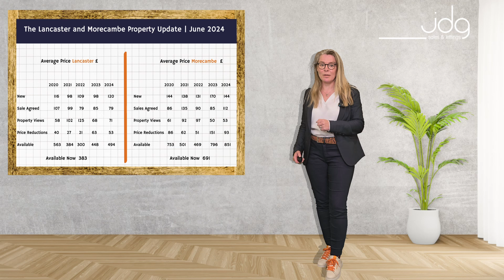The Lancaster and Morecambe Property Update | June 2024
Here are your key points

🔸Sales Trends:
- Morecambe sales increased by 32%, while Lancaster sales decreased by 7%.
- Regional events, rather than national politics, shape local trends.

🔸Market Activity:
- More homes for sale in both towns, providing buyers with more options and increasing seller competition.
- Increased browsing on property portals suggests a positive outlook.

🔸Property Prices:
- Average home prices: £171,665 in Lancaster and £167,947 in Morecambe,  - - Lancaster homes 8.5% more expensive per square foot.

🔸Time to Find a Buyer:
- Average timeline: 85 days to find a buyer and 109 days to complete the process.
- Over half of homes in Lancaster and Morecambe have been on the market for 12+ weeks.